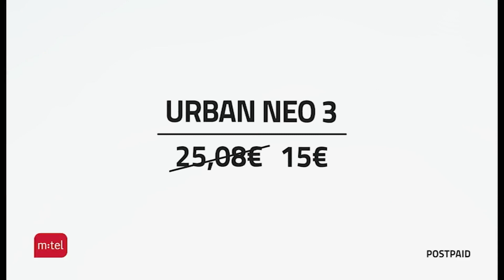ARENA - 05.02.2024.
Televizija Nikšić